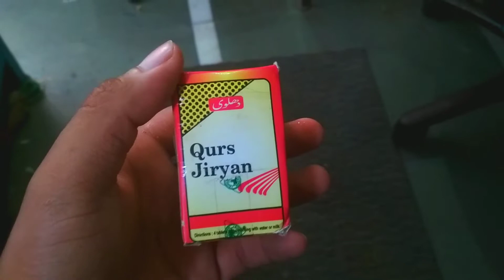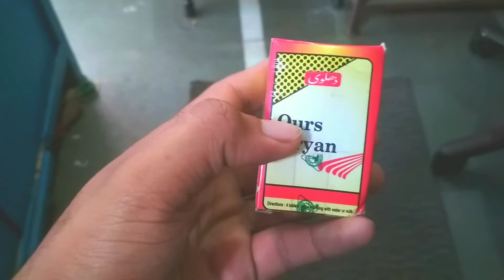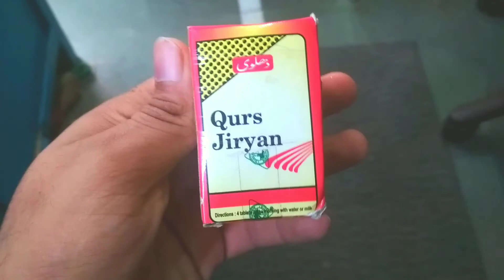Qurs Jiryan || Qurs Jiryan Ke Fayde || Night Fall Medicine || Research Unani Medicine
Qurs Jiryan" Night Fall Medicine

Qurs Jiryan Ke Sath Mein Majun Arad Khurma Used Karo bhai Aur ye Video Ka link hai